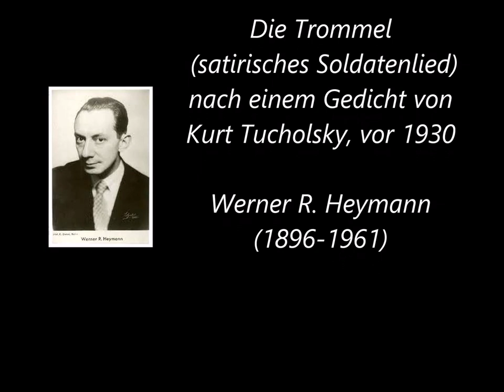Die Trommel (satirisches Soldatenlied, Text: Kurt Tucholsky) Werner Richard Heymann (1896-1961)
Die Trommel, nach einem Gedicht von Kurt Tucholsky (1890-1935)
Komponist: Werner R. Heymann, ca. 1928/29

Werner Richard Heymann (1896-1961) war wohl einer der führenden Komponisten, wenn nicht sogar der beste, während der Weimarer Republik. Für viele glanzvolle UFA-Tonfilme schrieb er Filmmusiken, Schlager und Lieder, darunter so berühmte wie: "Ein Freund, ein guter Freund" (Die Drei von der Tankstelle), "Das gibt's nur einmal, das kommt nicht wieder" (aus: Der Kongreß tanzt), oder: "Das ist die Liebe der Matrosen" (aus: Bomben auf Monte Carlo).

1933 wurde er mit Berufsverbot belegt und musste Deutschland verlassen. Erst 1939 konnte er nach einem zweiten Anlauf auch in den USA Fuß fassen und dort sein komponistisches Werk fortsetzen. Der Exilant scheiterte 1933 in den Staaten im ersten Anlauf und entschloss sich zur Rückkehr nach Paris, seinem vorläufigen Aufenthalt. In den späten 1950er Jahren zog es ihn nach Deutschland in die Bundesrepublik nach München. Dort ist er dann 1961 verstorben.

Der Text:

Der einst dem Feind die Hosen klopfte
Der hieß wohl Gustav der Verstopfte.
Die Soldaten,
Ja, die taten
für den Fürsten alles ganz umsonst.
Und sie trugen bunte Fahnen und Gewehre,
Aber vorneweg marschiert vorm ganzen Heere
Eine Trommel, eine Trommel, eine Trommel,
Radibimmel, radibammel, radibommel,
Vom Leibregiment,
Vom Leibregiment,
Das sich nach König Gustav nennt.

Der brave Landsknecht braucht nichts tragen,
denn dazu hat er seinen Wagen:
Hinterm Rosse,
Im Trosse
Marschiert die Marketenderin.
Und sie kennt vom Regiment die ganze Mannschaft,
Denn sie hat ja schon mit jedem ′ne Bekanntschaft
Auf der Trommel, auf der Trommel, auf der Trommel,
Radibimmel, radibammel, radibommel,
Vom Leibregiment,
Vom Leibregiment,

Der Hauptmann, einer von den Fetten,
Liegt gern bis Mittag in den Betten.
Doch alleine,
Denn voll Weine,
Da verleiht er ungern seine Gunst.
Und er hält im Dienst die glasigen Augen offen,
Aber innerlich ist er total besoffen.
Und er trägt ′nen dicken Bauch wie eine Trommel,
Radibimmel, radibammel, radibommel,
Vom Leibregiment,
Vom Leibregiment,

Und hat der ganze Spuk ein Ende,
Geht′s in des Himmels Scheibenstände.
Die Soldaten
Müssen braten
In dem allertiefsten Höllenpfuhl!
Der Teufel ist kein böser Mann, so glaubt man,
Denn er schmort sie samt dem Mädchen und dem Hauptmann
In der Trommel, in der Trommel, in der Trommel,
Radibimmel, radibammel, radibommel,
Vom Leibregiment,
Vom Leibregiment,

Es sterben auch mal Generale.
Die Trommel liegt im Arsenale.
Im Gehäuse
Die Mäuse,
Die führn das alte Leben fort.
Denn sie fressen und sie lieben und sie saufen,
Machen Junge, und sie streiten und sie raufen
Radibimmel, radibammel, radibommel,
Wie das Leibregiment,
Wie das Leibregiment,

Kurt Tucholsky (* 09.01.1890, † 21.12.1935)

Frei nach Wikipedia ohne Anspruch auf musikwissenschaftliche Richtigkeit.